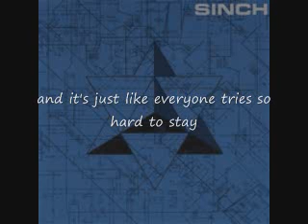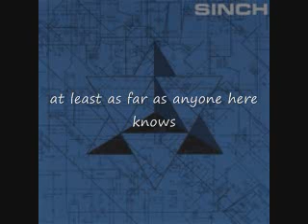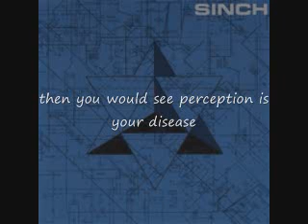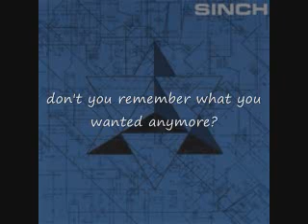Sinch - Armslength - Lyrics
Another great song by Sinch. :)

Listen to all their albums at sinch.net.